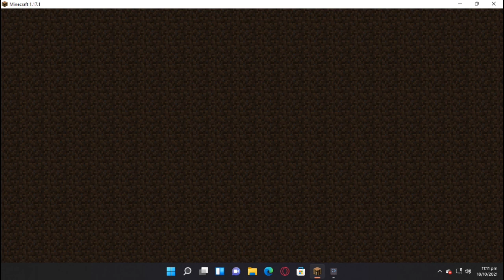I Lost Everything In My survival world But || Mincraft survival part 2